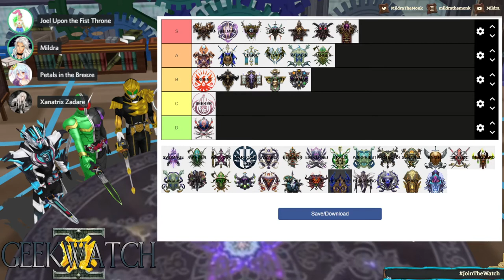GeekWatch Special: D&D 4th Edition Classes, Ranked